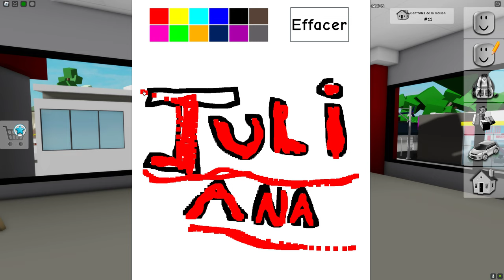Trois enfants, une mère au foyer imaginez la suite........./RP/Partie 2